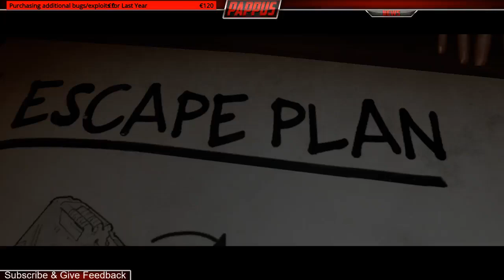Last Year - Easy Easy Easy